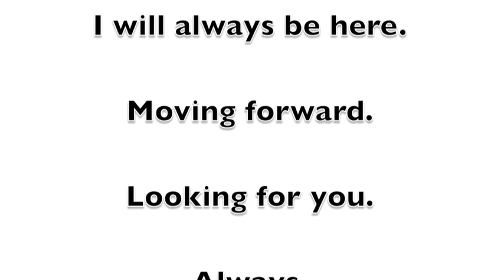Day 21, Experimental camera play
So I got to play with some camera toys that my buddy Ryan Sevy brought over! Loved to play with them... can't wait to do something substantial other than just drop them in chronological order into my episode. :p I hope you guys like the footage... I also uploaded it in a higher resolution so you guys could get a better feel for the cameras I was using. So here's the new name of the show: "The Awkward Christian Year" I'll have to do a bunch of logo treatments and title treatments for the show... but now you guys know what direction I'm taking this in. :D Hope you like it!